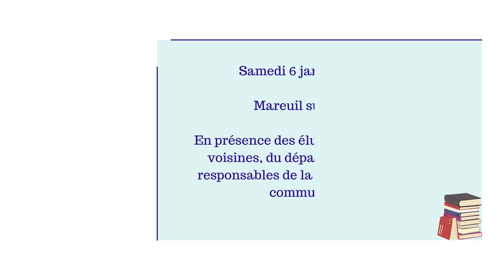Les vœux 2024 du Maire de Mareuil-sur-Cher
Samedi 6 janvier 2024 avait lieu la cérémonie des vœux du maire de Mareuil-sur-Cher en présence des élus des communes voisines, du département et des responsables de la communauté de communes.

Pendant son discours, Madame le maire a confirmé la reconduction du Château des Livres en juin prochain.

Nous vous laissons écouter son discours.